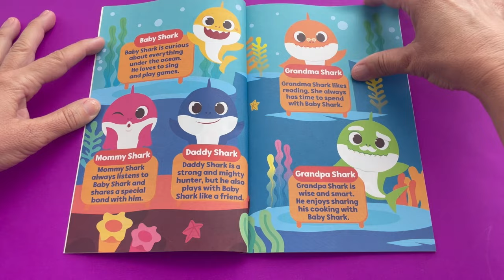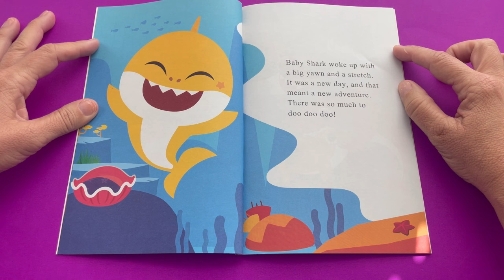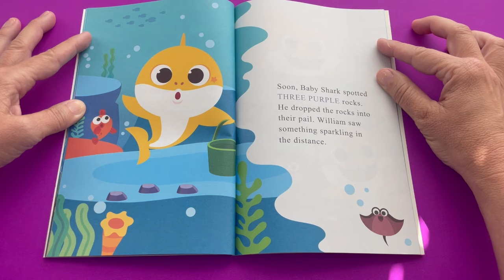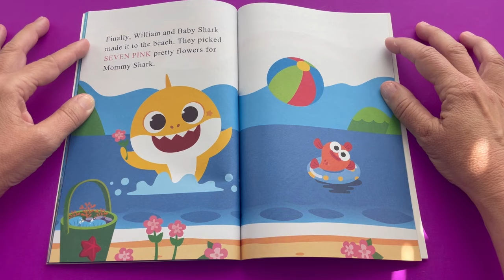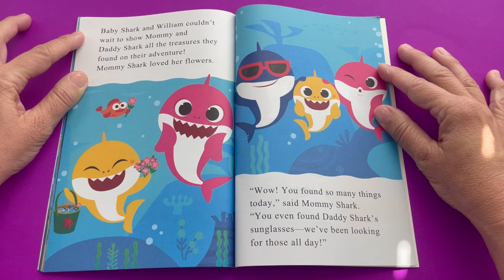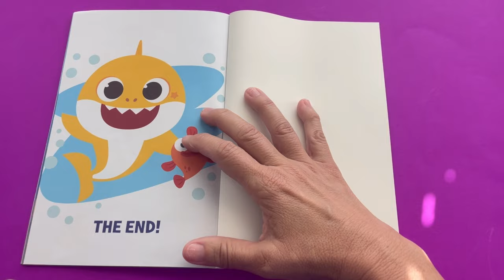Story Time: Baby Shark and William's BIG Adventure!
Quiet story time for preschoolers and young children.  Read along with Baby Shark and William's Big Adventure!

Artwork available on website through Instagram AND on  @TRiCERA ART